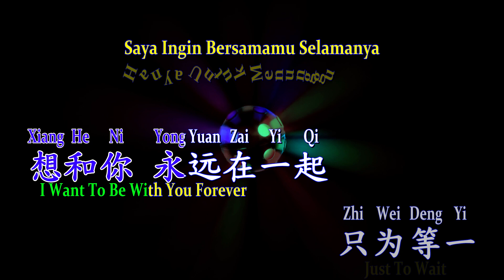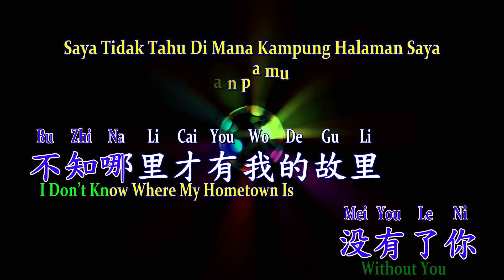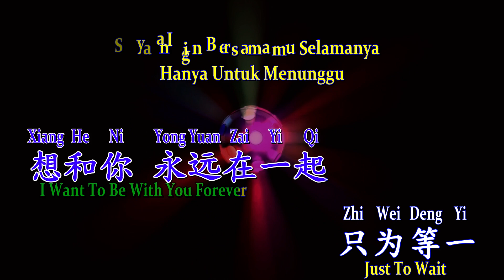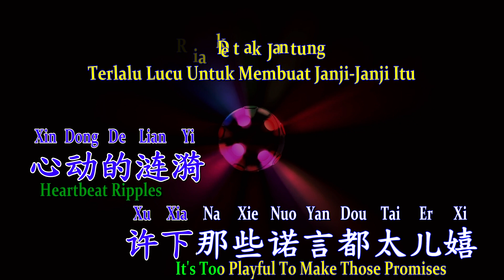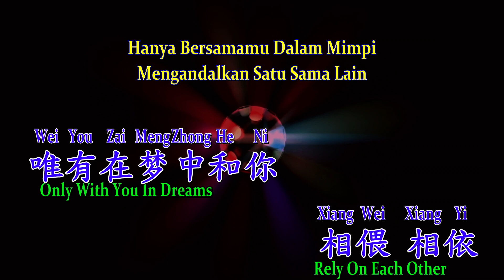Ruo Hong Chen Mei You Le Ni -- 若红尘没有人你 -- Lagu Mandarin Terjemahan / Remix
Mandarin Karaoke ...Karaoke Mandarin
Lagu Mandarin Tag Pinyin
Mandarin Terjemahan Indonesia
Inggris Terjemahan
Lagu Top mandarin